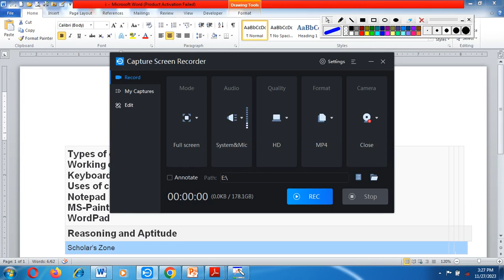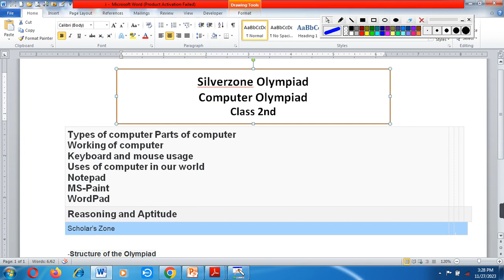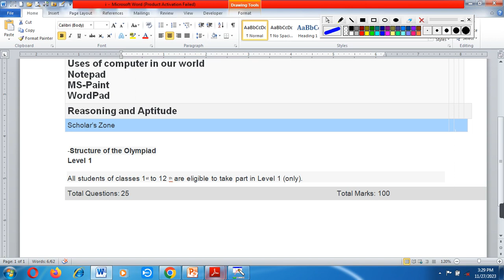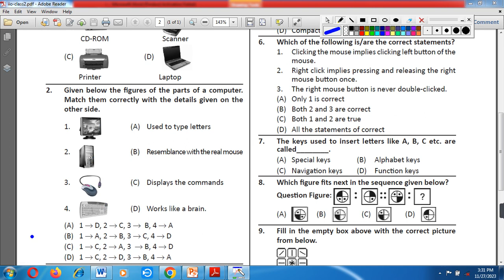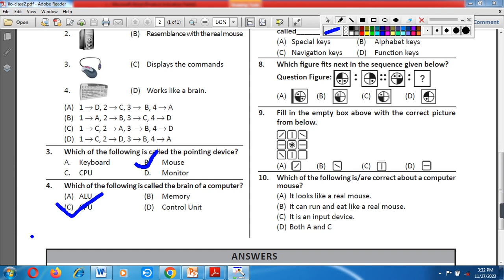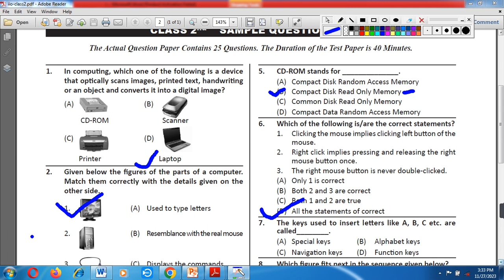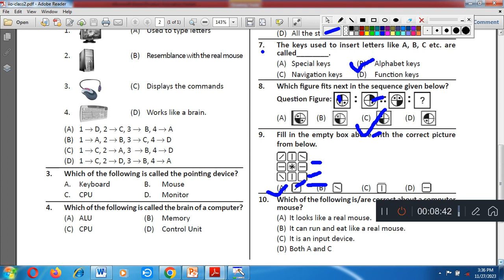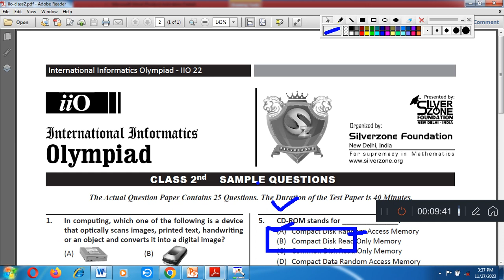Silver olympiad class 2 Computer Sample Paper / International olympiad sample paper/cyber olympiad